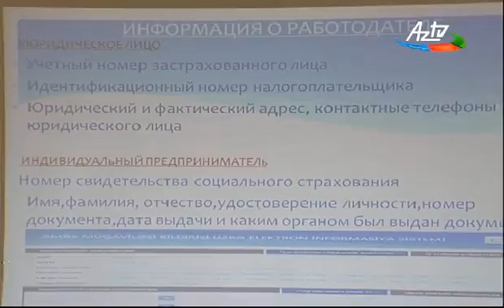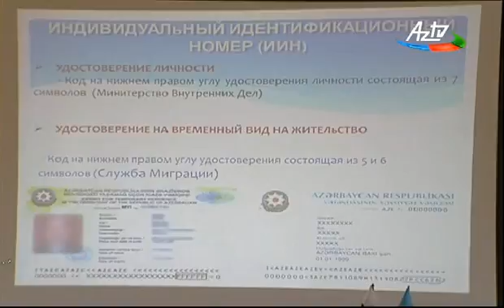Azərbaycan və Rusiyanın əmək və məşğulluq sahəsində təcrübə mübadiləsi